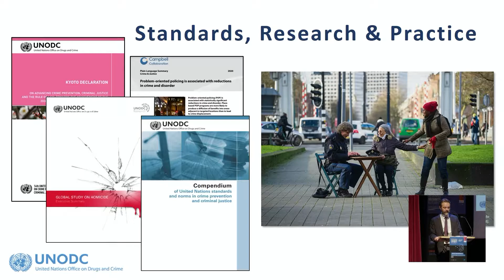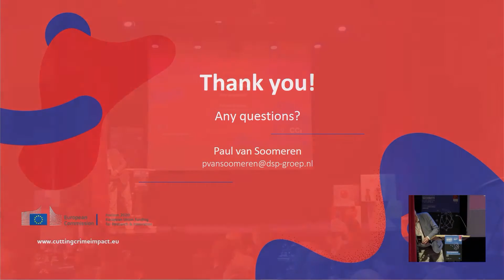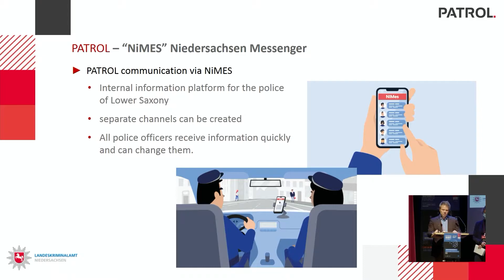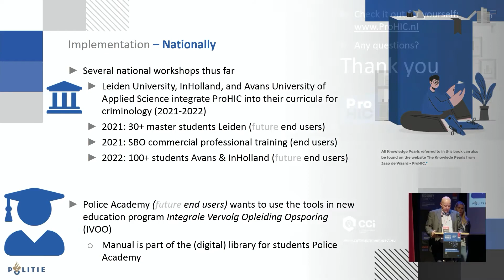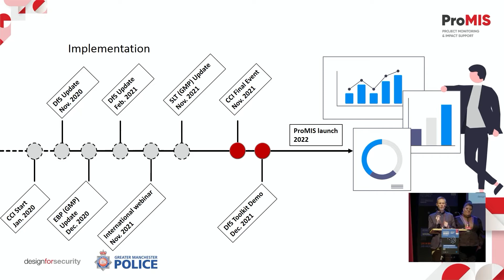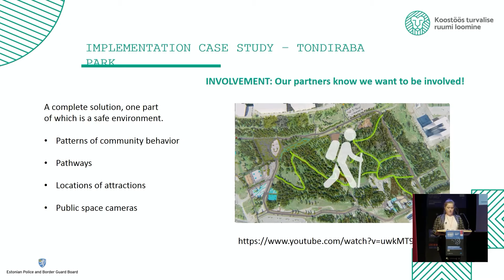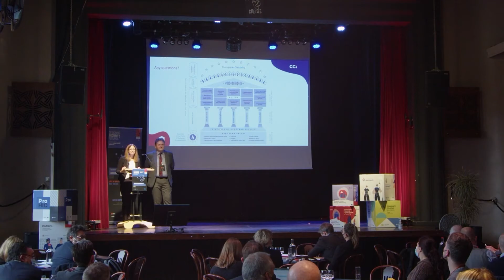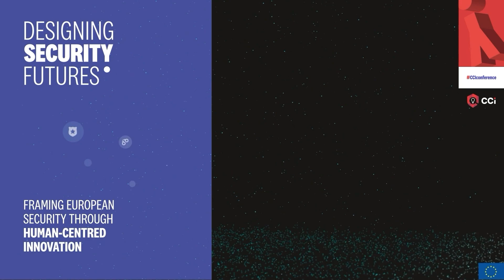DAY 2 |Designing Security Futures -Framing EU Security through Human-Centred Innovation (FINAL EDIT)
This video shows the final edited version of the livestream of the second day of the CCI Conference that took place on the 25 of November, 2021, in Brussels.

How can we improve the way we frame and tackle security problems to make a real difference? How can a human-centred approach improve the success of solutions? How can European security policy be made meaningful to security practitioners and citizens?
Across the EU, how do we conceptualise and deliver security?

If you cannot join us on Wednesday 24 and Thursday 25 November 2021 at Le Bouche à Oreille, in the heart of Brussels, you have the chance to watch the livestream of Designing Security Futures — the final conference of the EU-funded Cutting Crime Impact (CCI) project.

CCI enabled six law enforcement agencies (LEAs) to adopt a human-centred innovation process for researching, defining, developing and demonstrating practical solutions to real problems facing police, their partners and citizens.

Designing Security Futures attendees will learn about adopting a human-centred innovation approach in the security context. Speakers will explore how the approach:
- Enables problem framing – so the right problem is being tackled
- Ensures feasibility – so solutions perform as intended
- Improves implementation – so solutions suit the identified user group and context — be they police officers, policymakers or citizens.

Designing Security Futures explores and discusses the results of CCI with presentations of the eight Tools developed by LEA project partners.

Designing Security Futures addresses security policy at the EU, state and local levels, introducing a new and extended European Security Model. Policy papers will be launched in four areas: (i) Predictive Policing; (ii) Community Policing; (iii) Crime Prevention through Urban Design & Planning (CP-UDP); and (iv) Citizens' feelings of insecurity.

This event will include presentations, discussions and workshops exploring human-centred approaches to innovating security solutions and ways of integrating different strategies across EU contexts.

This project has received funding from the European Union's Horizon 2020 research and innovation programme under grand agreement no. 787100